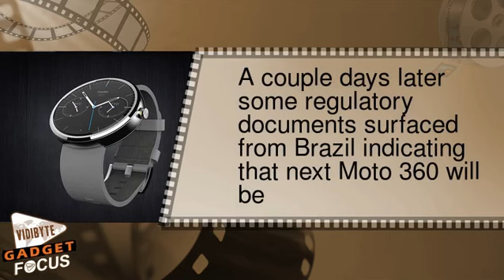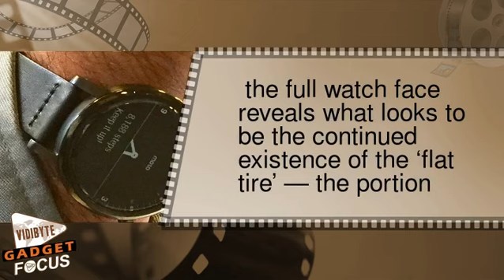Moto 360 2 Spotted on Chicago Train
The new Moto 360 may have been spotted being worn by a commuter on a train in Chicago, at least according to the person who snapped a couple pictures of it.